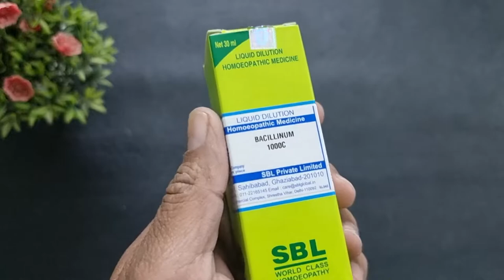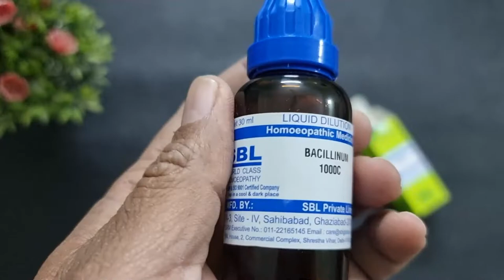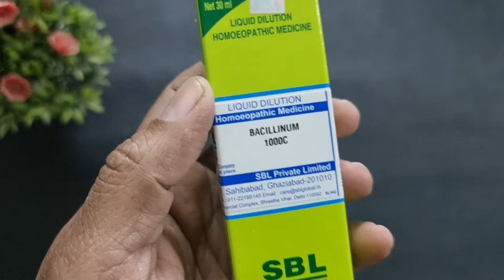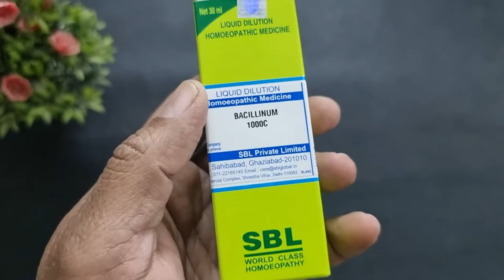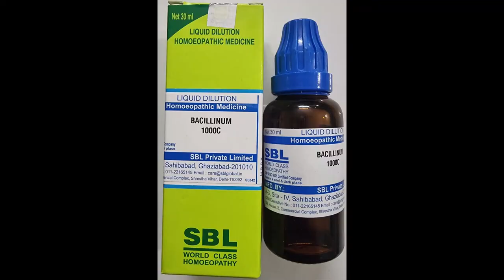Bacillinum Uses, Benefits ,Dosage, Side Effects | Bacillinum Dilution 1000 CH | Sbl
Bacillinum Dilution is a homoeopathic medicine which is used in the treatment of tuberculosis. Bacillinum is also recommended for treatment of chronic catarrhal conditions and cough with suffocation in old aged people. It is also helpful in treating various respiratory and skin ailments.